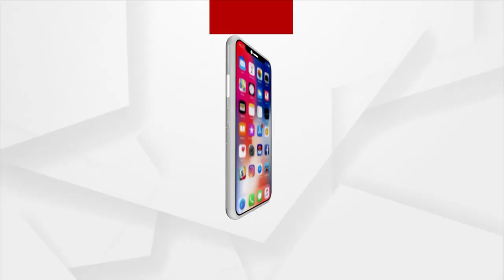Ajira Atithi | Singer Susmita Das | Argus News